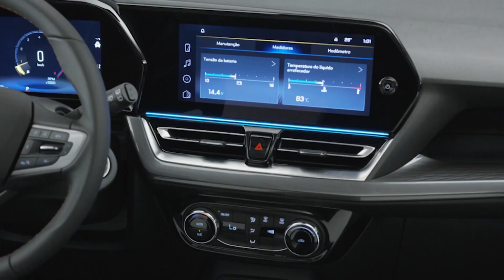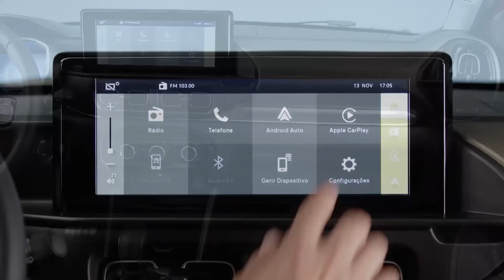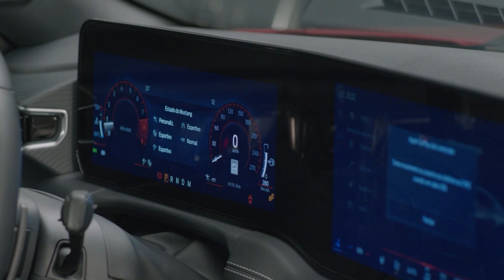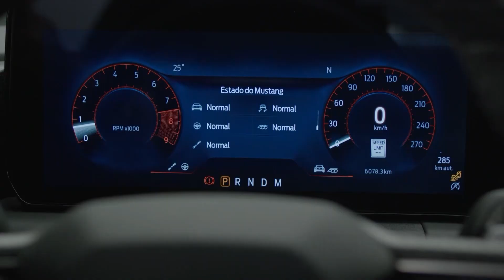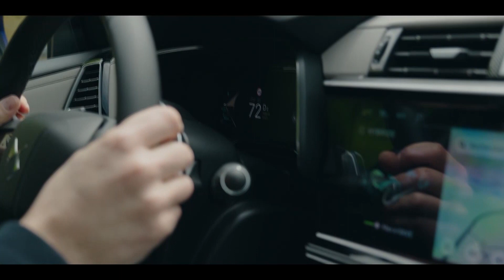CARRO ARRETADO - PROGRAMA COMPLETO 16/06/2024